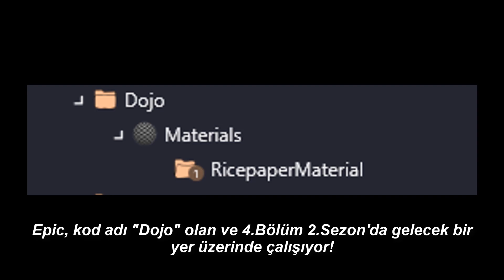Bugün Fortnite'da Neler Oldu? - 19 Şubat 2023